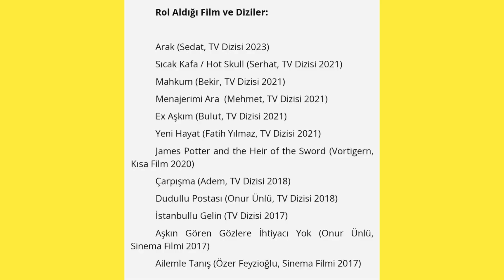↘️ FURKAN KALABALIK KİMDİR ❓ EĞİTİM, OYNADIĞI DİZİLER, FİLMLER VE DAHA FAZLASI ⬅️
👉Tiktok hesabım takip edin gelişmelerden haberdar olun ❗